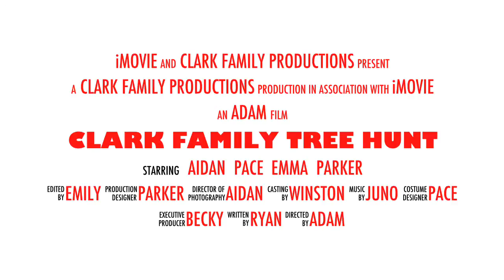Clark Family Tree Hunt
iMovie trailer for our yearly trip to the tree farm to cut down a Christmas tree.